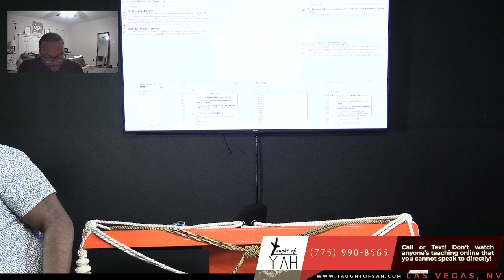Out of the Abundance of the Heart the Mouth Speaketh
The reading for this Sabbath: Luke 7:1-23 // Matthew 12:22-35 // Jeremiah 17:9-10 // Matthew 12:35-50